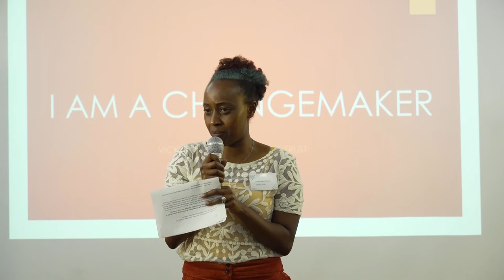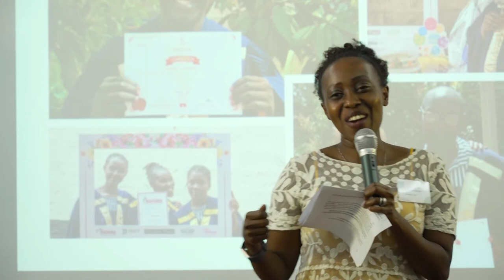Walk Your Talk - Vickie Wambura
Vickie Wambura shares her efforts to give convicts in Kenyan prisons a second lease on life via rehabilitation and education programs in jail.